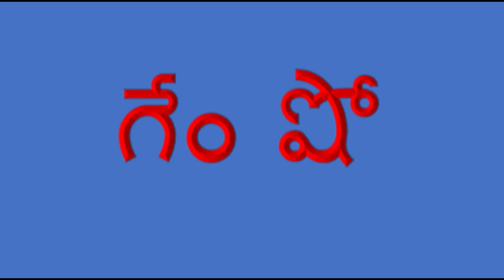V V : 869. కథ : గేం షో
రచన : శ్రీమతి గంటి ఉషాబాల